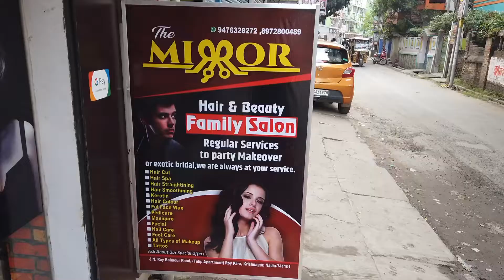Ina2014 dailyvlog saloon beautyparlour hairstyle